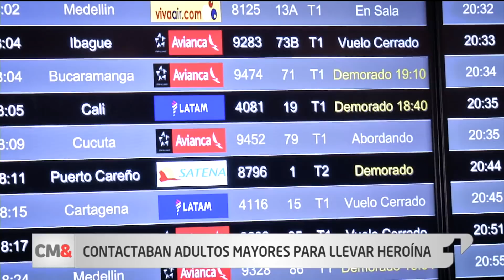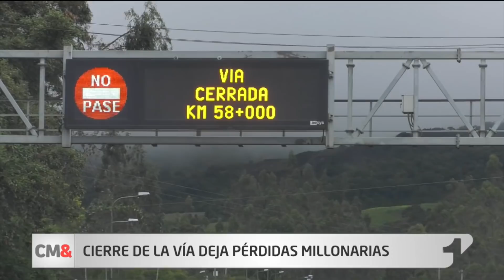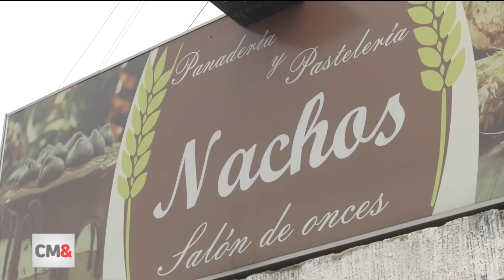CM& Primera edición 13 de junio de 2019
CM& Primera edición